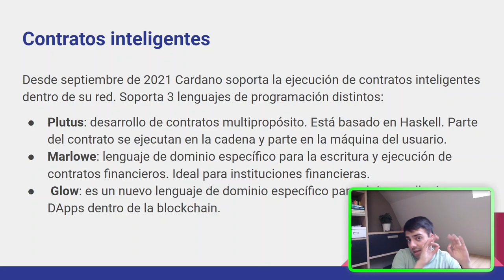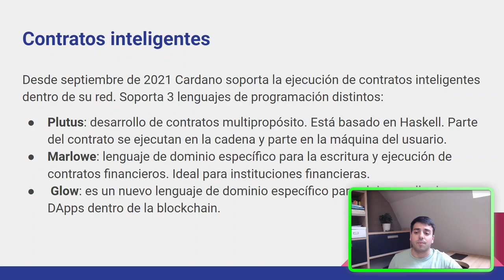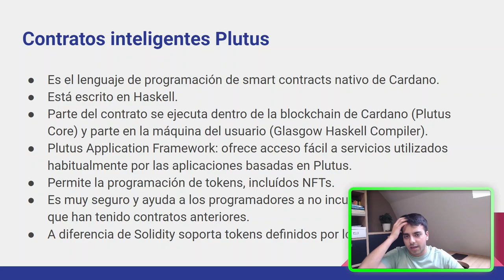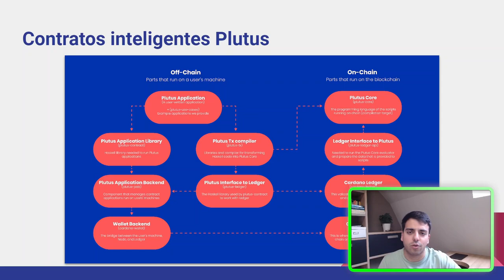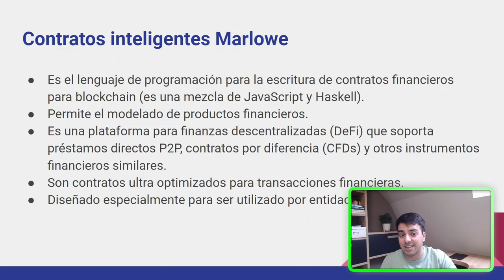Esto DESATARÁ el MÁXIMO POTENCIAL de CARDANO 💥🚀